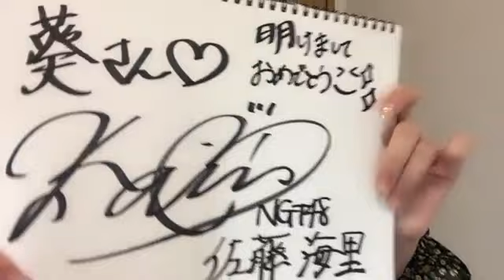【NGT48】かいり、NGT48第３期生オーディションを受けるか悩んでいるすべての女の子へ＆質疑応答タイム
2022年01月11日21時30分ごろSHOWROOM配信　佐藤海里room
NGT48の第３期生メンバーの応募資格
2022年4月2日時点で満12歳～満20歳までの女性
※未成年の場合、保護者の同意を得ている方
２次審査以降の審査にもご参加いただける方
審査過程において、テレビ・WEB・その他各種媒体に出演が可能な方
日常的にNGT48劇場（新潟市内）に通い、レッスンが出来る方
特設サイトURL
このオーディションに応募しようかどうか迷っているすべての女の子たちに向けて、必死に考えて応募の後押しを考えていました。
質疑応答タイム。

佐藤海里：NGT48・ドラフト３期生メンバー　所属：Flora